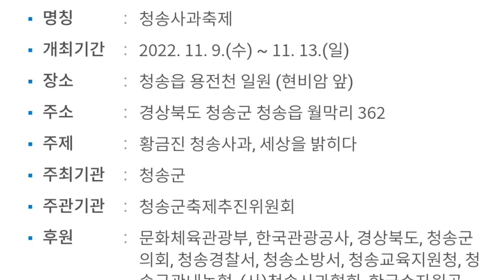[이찬원 박서진 조명섭 11일 청송 사과행사| 이찬원 엔딩 무대 예정 저녁 6시부터 진행]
이찬원 박서진 조명섭 11일 청송사과행사 세부 일정